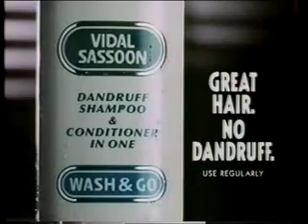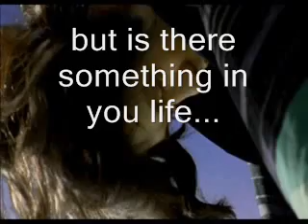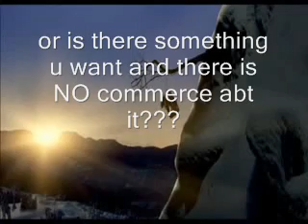free choice: commercial's...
commerce is nice to look at, sometimes irritate...
we the people are different but we all earn, buy, and sell - and we all need or use money which means we all are part of the machine called 'market' and by concious or unconscious delivering/routing money we are responsible for creating the world we live in!